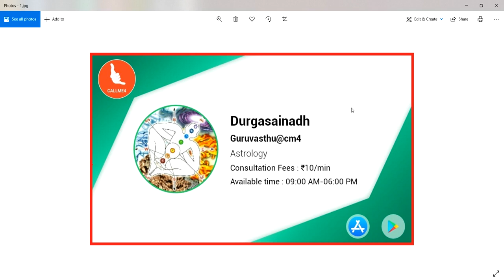ఖచ్ఛితంగా తూర్పు మరియూ ఉత్తరం ఖాళీ ఉంచాలా ? || Guruvastu